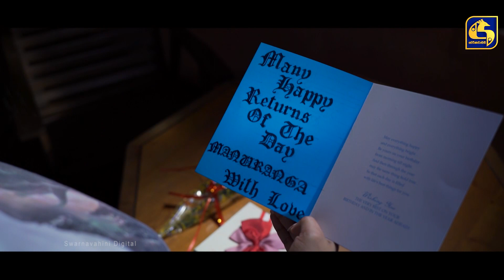Agni Piyapath Episode 117 || අග්නි පියාපත් || 21st January 2021